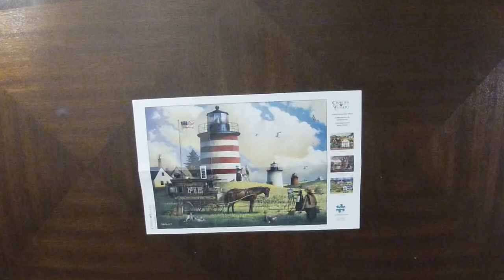The Three Sisters - 1,000 Piece Timelapse Jigsaw Puzzle - Relaxing/Satisfying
Time to Complete: 4 hours and 15 minutes
Brand: Buffalo
Size: 1,000 Piece
Price: $10-17

DISCOUNT!! This video might look a little different with no puzzle box in it. But I’m so excited to share a new puzzle subscription I came across!!

Missing Piece Puzzle Exchange is a Denver, CO located business. They offer one time rentals, rental puzzle packs, rental subscriptions, and buying puzzles outright - as well as buying puzzles from you! The main reason I was so excited to subscribe to Erin's rental subscriptions is the decreased cost for me, less waste in the puzzle industry, and convenience of return shipping included!

Another HUGE bonus was getting to choose your own puzzles and brands! I have seen other subscriptions services like this but they send you random puzzles and who wants to do a puzzle you've done already?

Subscriptions cost from $20-50 a month and allow you to take out multiple puzzles at a time!

I pay for my subscription to Missing Piece monthly and genuinely love the subscriptions they offer and the quality of their business and want to help promote Erin's eco-friendly and budget friendly puzzling business!